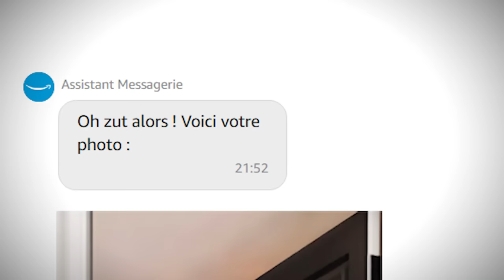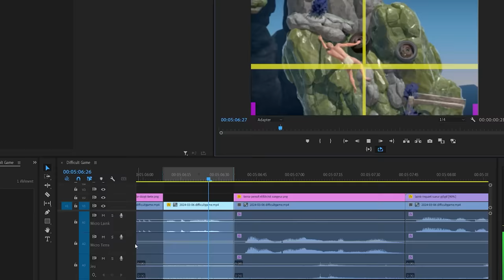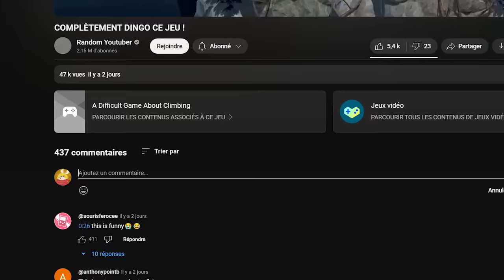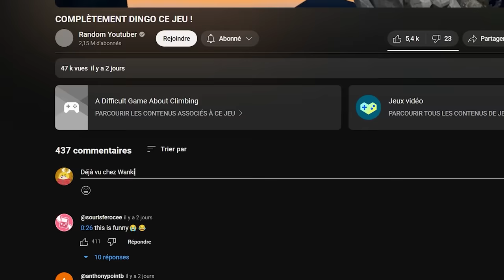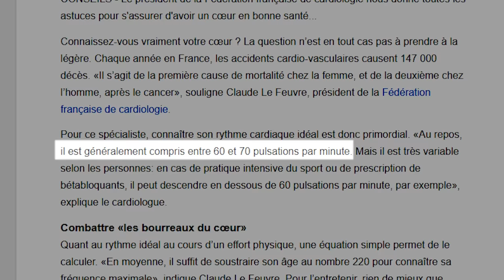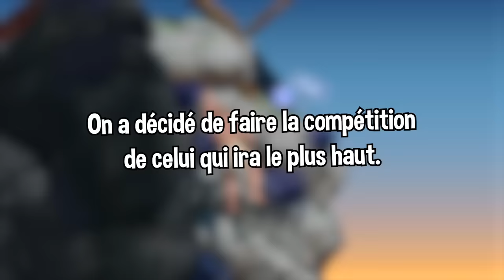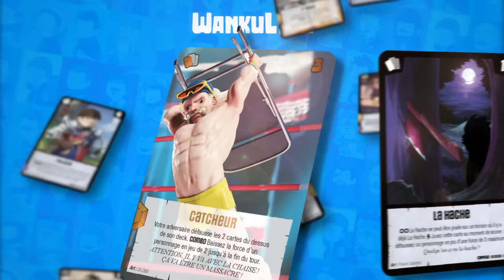L'ANECDOTE DU LIVREUR ET DE LA BISTOUQUETTE (A Difficult Game About Climbing)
Encore un jeu d'escalade où on va pas s'énerver

Montage par Anthony